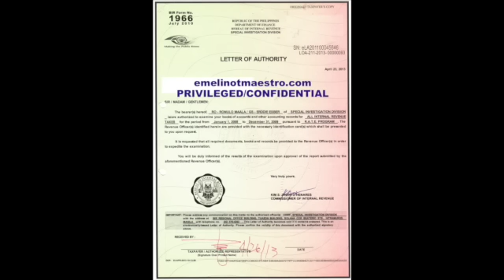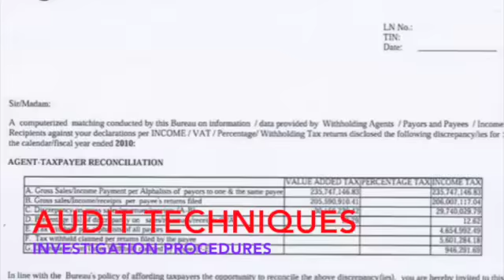Bookeeping Regulations (BIR RR V-1)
SAVE MORE MONEY. MAKE MORE MONEY. BE A CPA ON DEMAND. BE A TAXATION PROFESSIONAL. GET THIS BOOK FOR FREE. FOR DETAILS, PLEASE GOOGLE "BOOKKEEPING REGULATIONS (BIR RR V-1): PAY IT FORWARD PRINCIPLES"